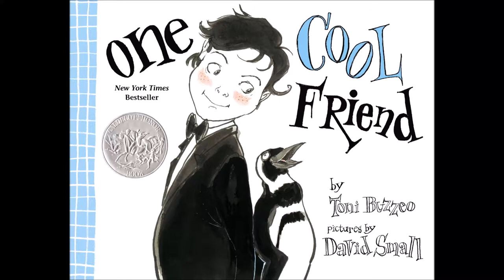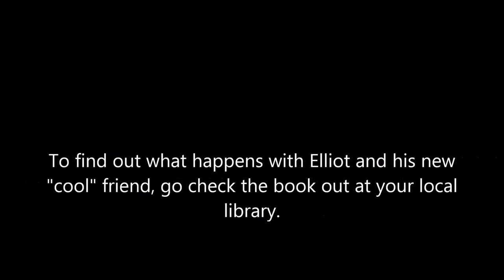Jaramillo - One Cool Friend